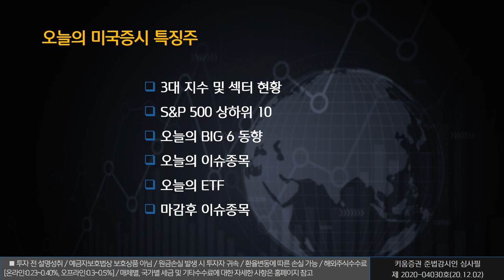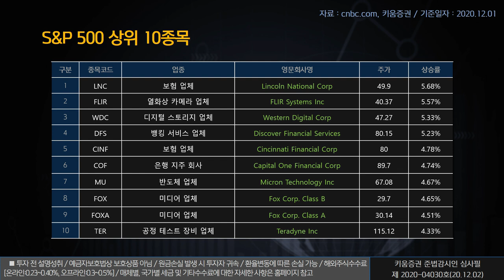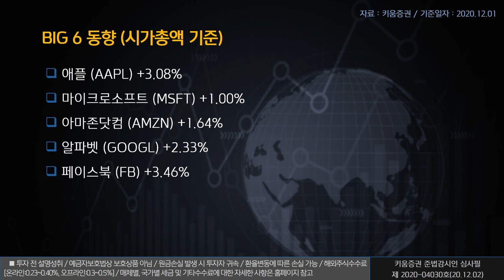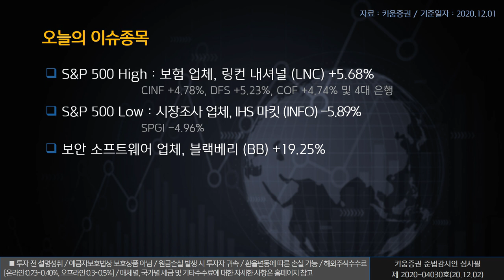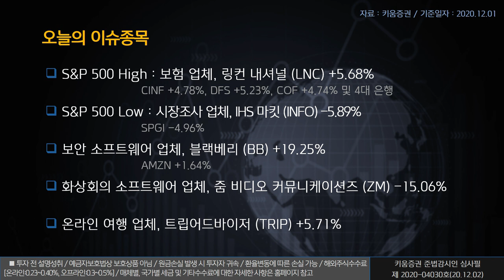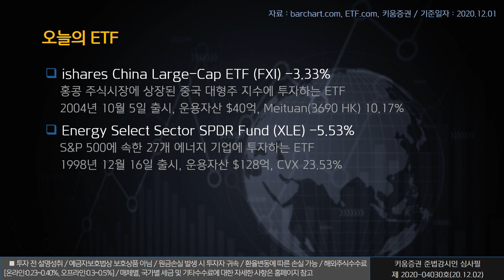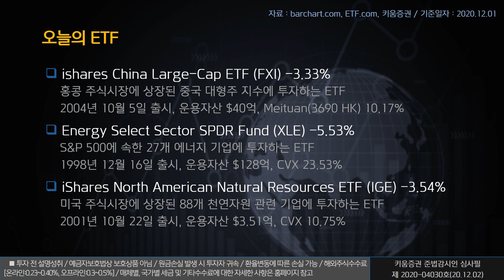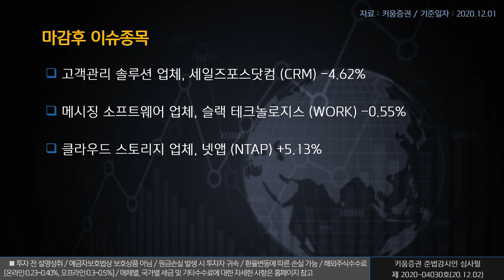열일안차의 미국증시 빅6&특징주｜ 블랙베리(BB), 줌 비디오(ZM), 세일즈포스닷컴(CRM)(해외주식/20.12.02)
오늘의 미국증시 특징종목은 블랙베리(BB), 줌 비디오(ZM), 세일즈포스닷컴(CRM)​ 입니다.